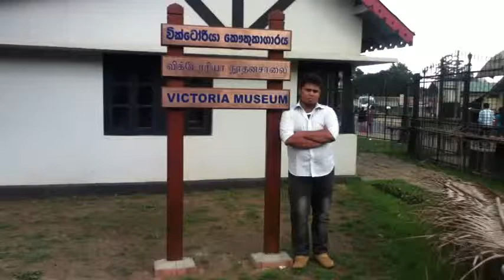Sabaragamuwa University Our English Course Nuwara Eliya Trip - Victoria Park